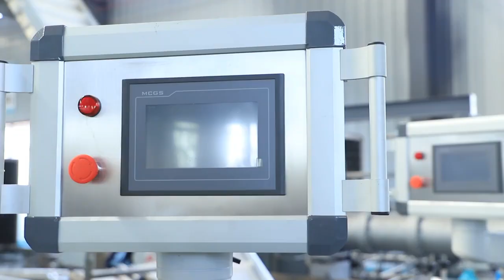20220303Real machine in Saibainuo Factory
Saibainuo is a leading manufacturer of high quality Twin Screw Extruder for food industries.We have almost ten year’s expeiences of working with our customers providing specialist designs and practical solutions for a wide range of process needs.The latest Computer Aided Design(CAD) technology is used by our experienced design team.We have been supplying the most efficient equipment available to snacks food manufacturers around the world.A comprehensive range from mixers to extruders,ovens,flavors offers various tastes and easy to operate designs which lead the industry.We can keep product design in the same level with internationally advanced technology consistently.Moreoven,we have high disthesis staff and excellent processing equipment,and quality control runs through the whole production process from parts stock to the beginning of production.We can guarantee customers superior quality machines up to design requirements and perfect working state.Our techinicians can also provide all kings of relevant technology to make the food production clean,healthy and safe.